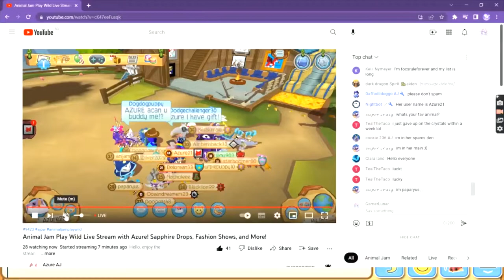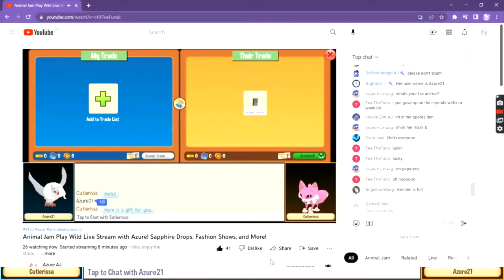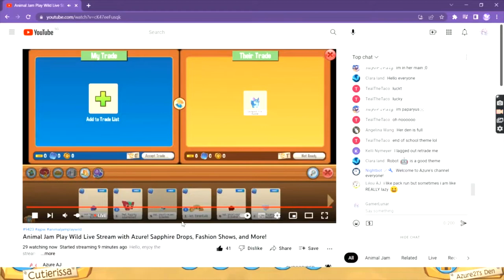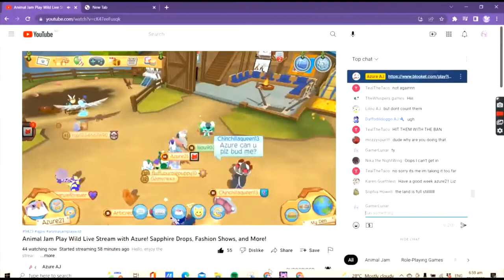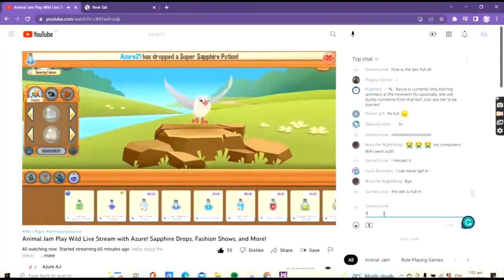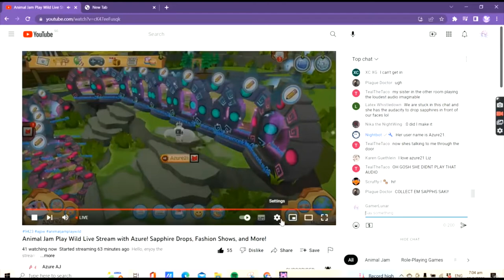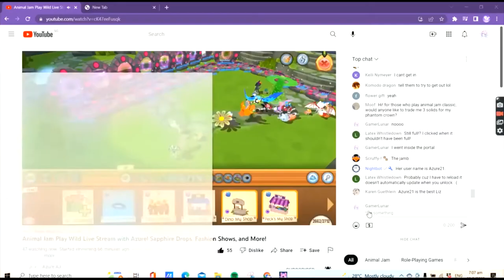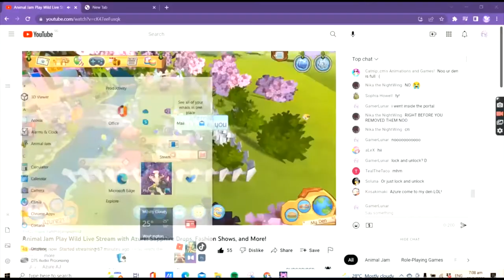Meeting Famous Jammers Pt.2 ( Azure )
Hey Lunars! Welcome back to another video! So it has been a long time ever since I uploaded that " Meeting Icyezalt " video and well that has all got 1.6 views but today I am meeting someone even bigger who has over 6k followers and is a Jambassador well it is none other than the amazing AZURE! Well, I managed to gift her, be in her live stream and attend her sapphire drops well she is the nicest jammer ever and I also managed to talk to her on DISCORD! Well, I am not just posting this video because I want to get more subscribers and views but I just want to share what I am doing these days, hope you enjoyed this video! You can watch Pt.1 here:
Also please subscribe to Azure if you haven't already and also subscribe to me if you haven't too because like only 48 percent of you guys watching my videos are only subscribed well I will give you time to do it and I hope we will develop our bond together more Lunars!
Azure is literally so close to 7K and I am just 31 SUBSCRIBERS away from 200 so please try to make both our dreams come true! Tysm So Much Lunars and Have An Awesome Day Ahead! Bye!!!
X0X0,
GamerLunar